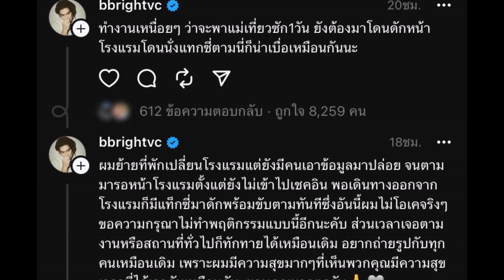ไม่ทน! ไบร์ท วชิรวิชญ์ โพสต์ฉะ เจอซาแซงดักรอหน้าโรงแรม